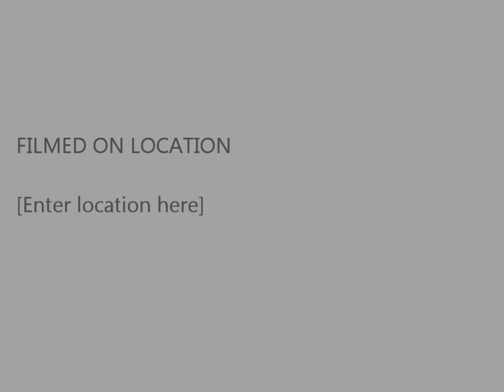Blue Skies - H. Malacina-Karpiel, A. Wiech, A. Jarząbek, J. Michalik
"Wieczór Standardów z Hanią Malaciną-Karpiel". Karczma Młyniska - Zakopane 2013